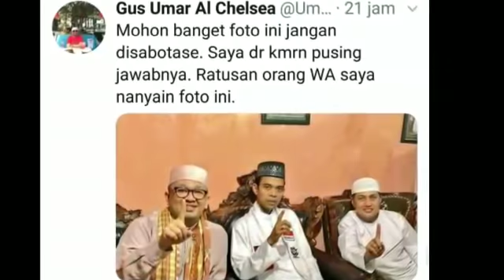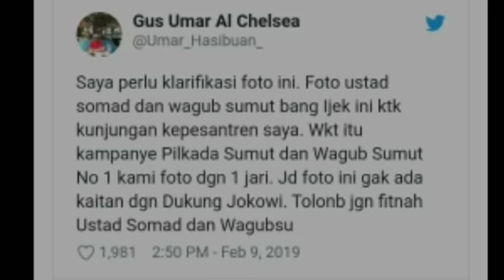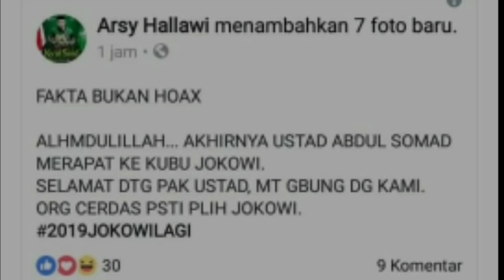CEBONG BIKIN HOAX SOAL UAS;DIBANTAH YG PUNYA RUMAH;GUS UMAR HASIBUAN;PILPRES 2019;PRABOWO-SANDIAGA;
Tampak di foto tersebut UAS ditemani oleh Wagub Sumut Musa Rajekshah dan Ustaz Umar Hasibuan.
Berdasarkan foto yang beredar, Minggu (2/10/2019), tampak ketiganya pose satu jari yakni jari telunjuk. Banyak netizen yang mengaitkan foto tersebut dengan Pilpres 2019. UAS dianggap telah memutuskan mendukung pasangan nomor 01 Joko Widodo dan Ma’ruf Amin.
Ustaz Umar Hasibuan melalui akun Twitternya, @Umar_Hasibuan_, mengklarifikasi foto tersebut. Menurut Umar, foto tersebut diambil saat bergulirnya Pilgub Sumut 2018.
Kala itu UAS dan Musa Rajekshah yang kala itu masih sebagai cawagub, tengah berkunjung ke pesantren milik Umar Hasibuan.
“Saya perlu klarifikasi foto ini. Foto ustad somad dan wagub sumut bang Ijek ini ktk kunjungan ke pesantren saya. Wkt itu kampanye Pilkada Sumut dan Wagub Sumut No 1 kami foto dgn 1 jari,” tulis Umar dalam postingannya.
“Jd foto ini gak ada kaitan dgn Dukung Jokowi. Tolonb jgn fitnah Ustad Somad dan Wagubsu,” imbuhnya.
UAS antara lain mengunjungi Habib Luthfi, Mbah Moen, dan Gus Solah.